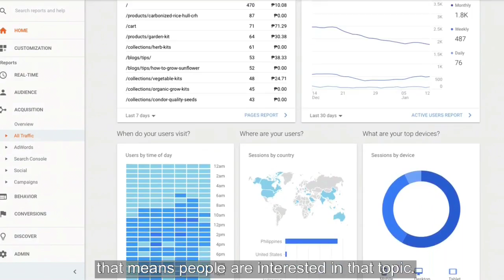1MMV 052 - Segmentation: Behavioral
There are many ways to segment your contacts list (email list). One of them is behavioral. Find out what they are and how you can use them in your organization!

Behavioral segmentation is the best type of segmentation you can do with your email list.

Why?

Because it tells you exactly what people are doing on your site. And as they say, “past behavior is the best predictor of future behavior.”

So, if people are buying product X or viewing your blog posts about email marketing compared to other products and other topics, then it’s highly likely that when you write more content about email marketing or use that product in your ads, it’ll perform better than your other campaigns.

Think about it. People often say one thing and do something else. That is why using explicit data (the ones you ask on your forms) should not be taken at face value. It’s a great way to start,m. But eventually, you have to move past that and rely on implicit data like behaviors.

Over the next few 1MMVs, I'll go over 4 ways you can slice-and-dice your contacts. You can use this in email marketing, both ppc and social ads, and even for chatbots.